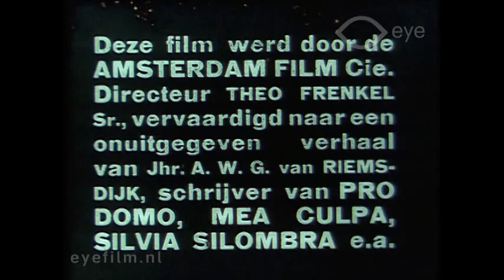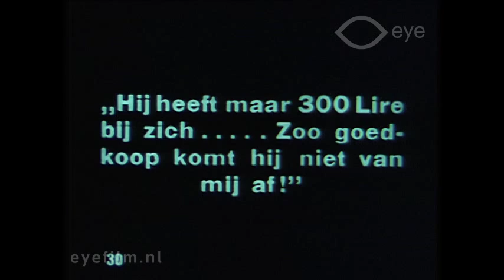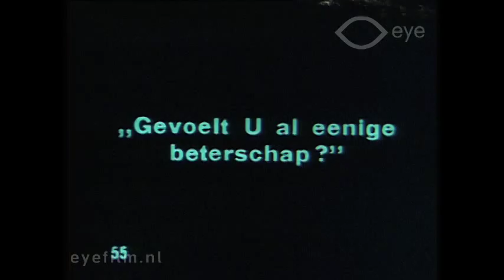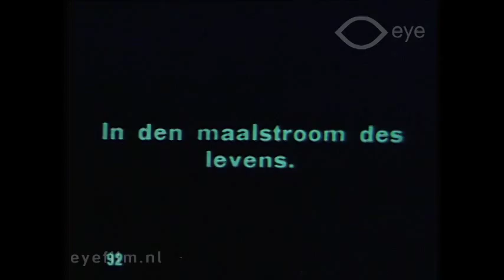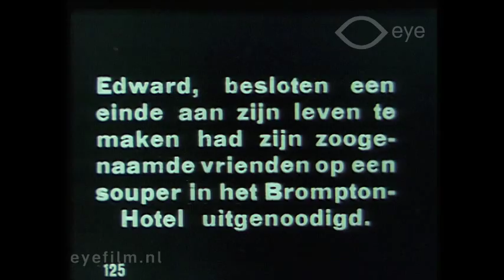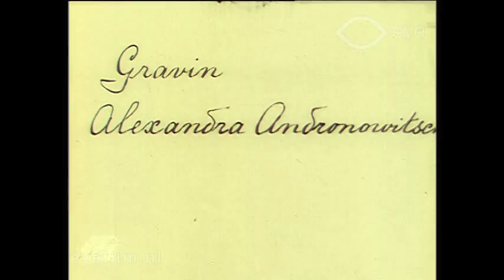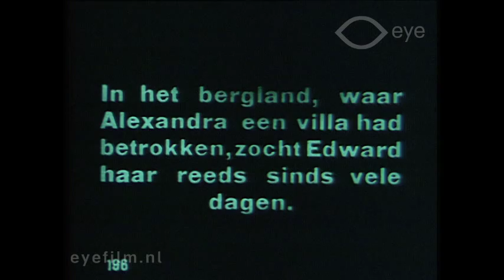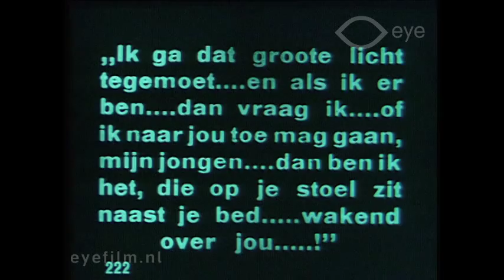Alexandra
Director: Theo Frenkel sr | Production Country: The Netherlands | Year: 1922 | Production Company: Amsterdam Film Cie | Film from the collection of EYE (Amsterdam)

One night, assisted by her faithful retainers, the beautiful, consumptive and unhappily married Countess Alexandra flees from her brutal husband and travels to a mountain resort where she hopes to regain her health and start a new life. At about the same time Edgar Buchanan, a multimillionaire weary of his life in London where he is surrounded by parasites who only covet his money, leaves England and goes on a Mediterranean cruise in his yacht. In a seaport town he enters the house of the Algerian fakir Hamul Afid who succeeds in bringing Edgar under his hypnotic influence and is able to extort from him great sums of money. When Hamul suddenly dies, the spel is broken. The fakir's foster-daughter is able to return part of the money to Edgar, who likes the girl and decides to adopt her. He places her in a boarding school. Back in London, Edgar is depressed by and disgusted with the hypocrisy and flattery of his so-called friends. For the last time he invites them to a feast, during which he tells them what he thinks of them.

He resolves to put an end to his life and goes to a Continental mountain resort where he intends to commit suicide by staging what will appear to be a fatal accident. In the hotel he meets and falls in love with Alexandra, who is able to dissuade him from his rsolution. Edgar will live, because he loves her. However, Alexandra's health declines and, on a beautiful day in spring, she passes away, but not before having extracted the promise from Edgar that he will marry Sonja, who has now grown into an attractive young woman. Edgar will never be able to forget Alexandra. A portrait of her, painted by his friend Raoul, will keep her living in his memories.